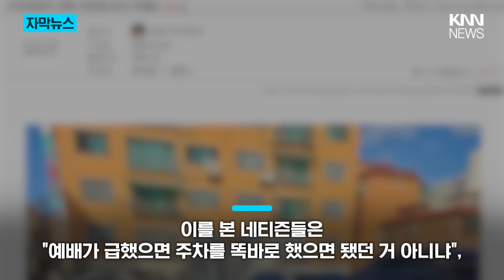민폐 주차해놓고 연락두절...연락 받지 않은 '황당 이유' ? / KNN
주차장 입구를 막고 민폐 주차를 해둔 차주가 ‘예배’ 중이라며
차량을 뺄 수 없다는 입장을 보여 네티즌들의 뭇매를 맞고 있습니다.

제보
카톡 : 'KNN' 친구추가

검색 : KNN